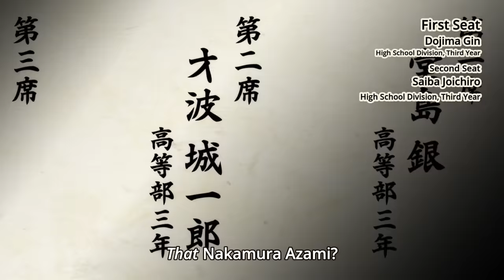Soma's Father Joichiro Meet Dojima Jin